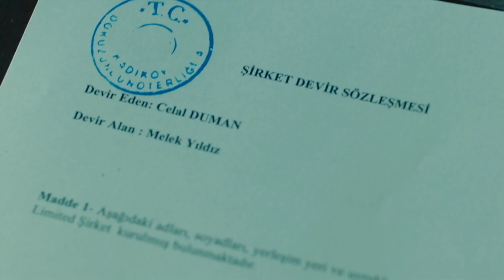جنت يشيم جنونها بسبب الغضب - الحلقة 6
جنت يشيم جنونها بسبب الغضب - كيف تفعل هذا؟

الإنتاج: آي للإنتاج
المخرج: أولوج بايراكتار
السيناريو: أرتان كورتولان ، توبراك كارا أوغلو ، فولكان سومبل

كادر الممثلين:
سارب: جاتاي أولوسوي
مارت: آراس بولوت إينيملي
جلال: جتين تكيندور
يوسف: مصطفى أوغورلو
ملك: بينسو سورال
أيلام: داملا جولباي
فوسون: نهال كولداش
داوود: رضا كوجا أوغلو
ألياناك: يلدراي شاهينلار
يشيم: غوزدا كانسو